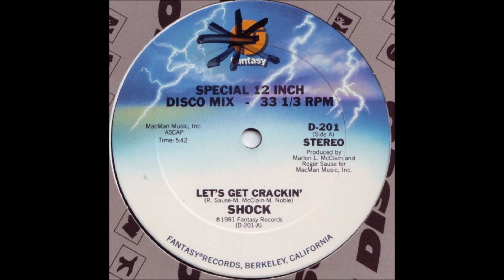Let's Get Crackin' ー Shock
Released: 1981  Soul ,Funk,  Disco